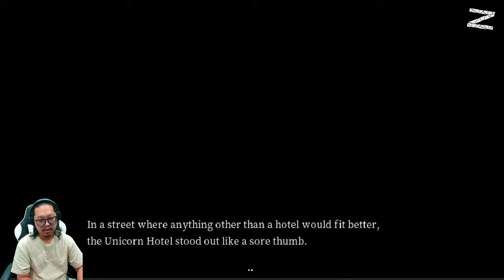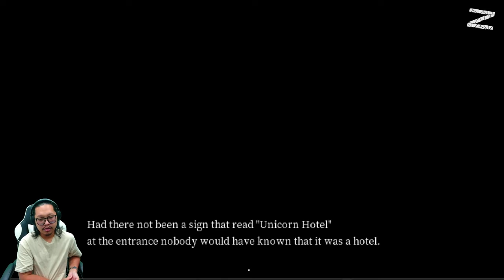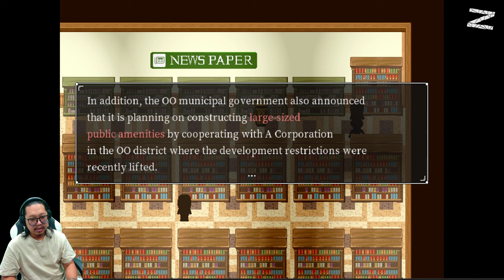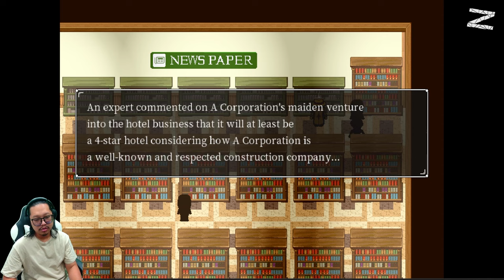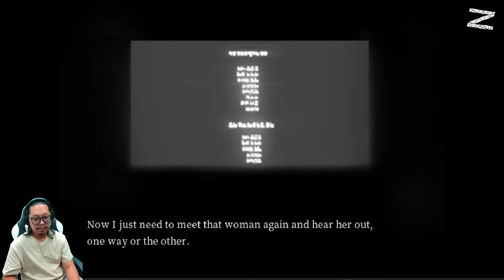Selamat datang di Hotel Unicorn - The Space-Eating Croc - PC - Part 1